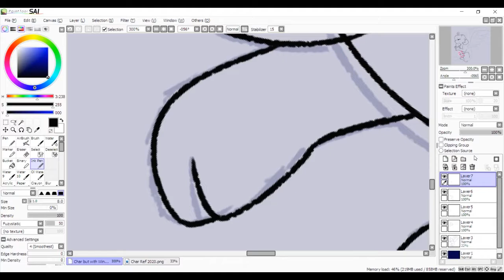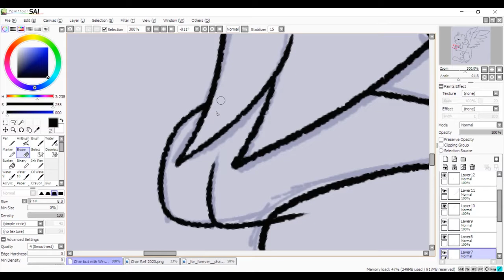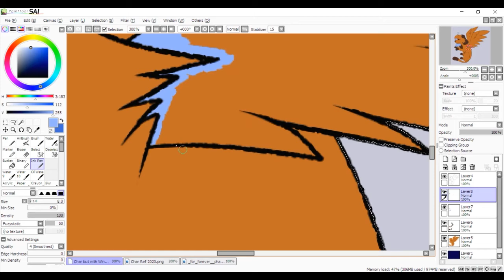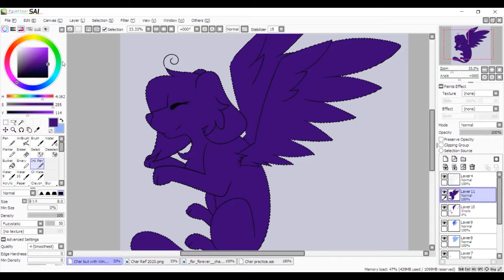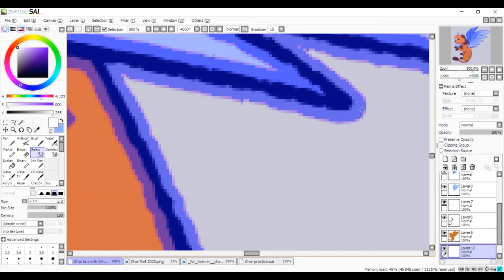So In My Head - Char Speedpaint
CHAR! But she is flying!
I just wanted to draw Char's wings honestly

Song
Still Not Rite - Noir Et Blanc Vie